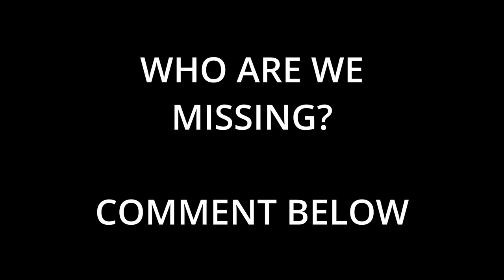The People's CONVOY coming soon to a............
Thank you @Noh Digouhty